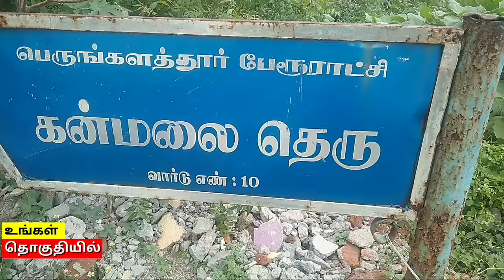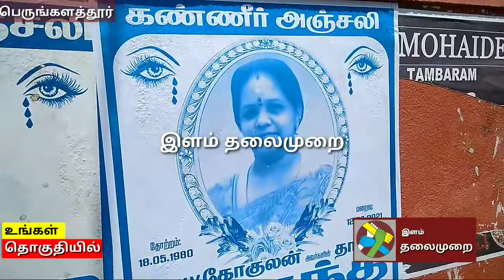மகனின் அஸ்தியை கரைக்கும் போது தாயும் கடலில் கரைந்த சம்பவம்.இளம் தலைமுறை